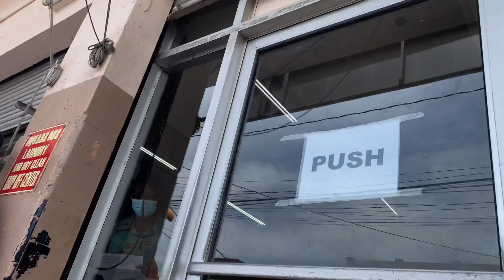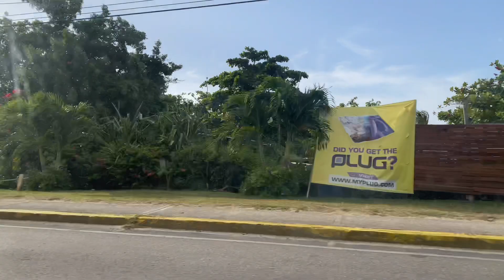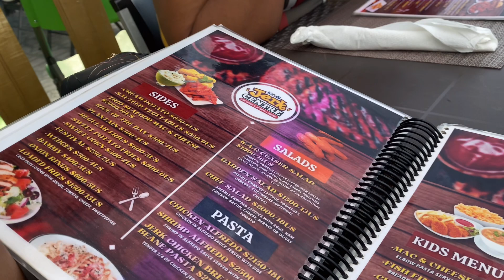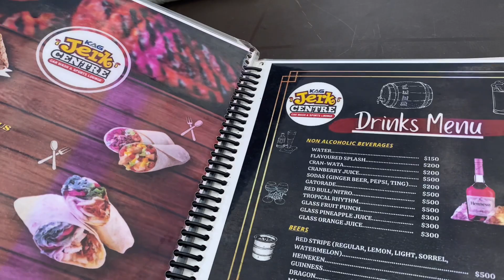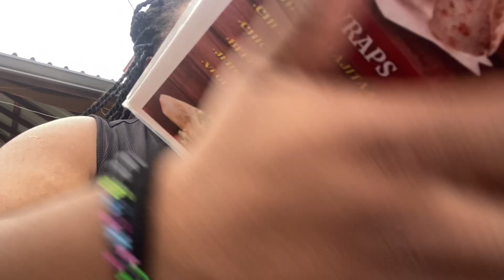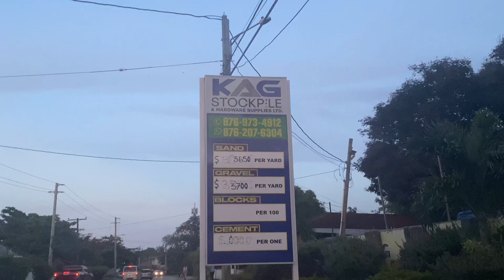KAG Jerk Center, Runaway Bay, Jamaica || Dining in Jamaica Vlog 2022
We went to KAG Jark center In Runaway Bay. We had some great food. Jamaica vlog- Restaurant vlog.
Hey Family!!! Welcome or welcome back to the channel.

      🗣SOCIALS🗣
I N S T A G R A M: bratzbabygirl
T W I T T E R: bratzkay1
S N A P C H A T: shakayb27
T I K  T O K: bratzkay23

[Music in this video] *non-copyrighted*